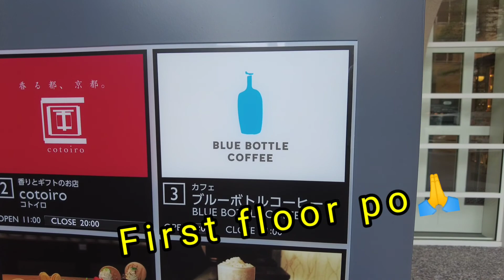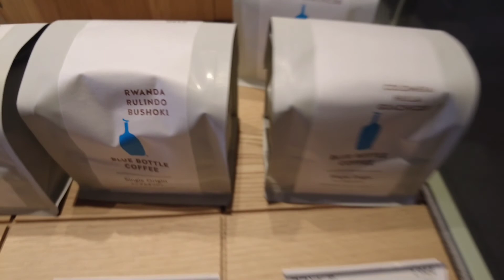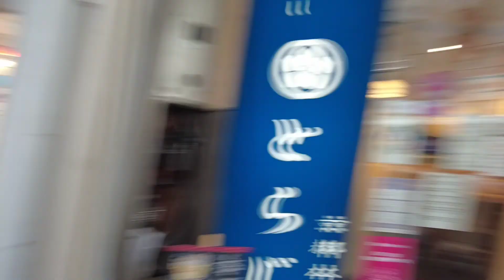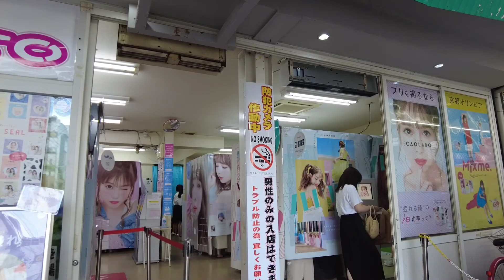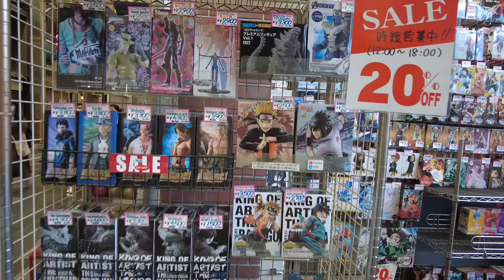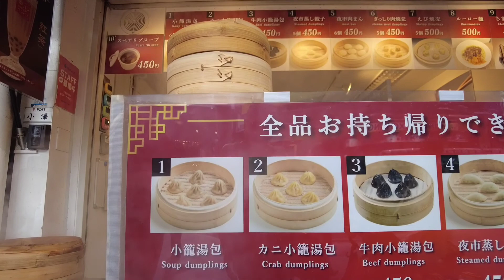Blue Bottle Coffee in kyoto japan family bonding❤️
is a coffee roaster and retailer headquartered in oakland,california United states in 2017
the company focuses on single origin beans.